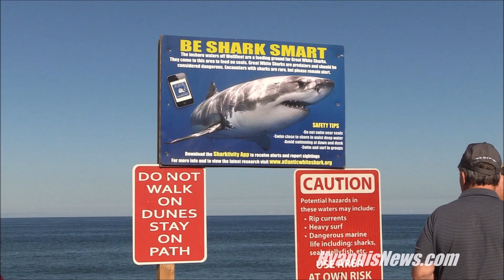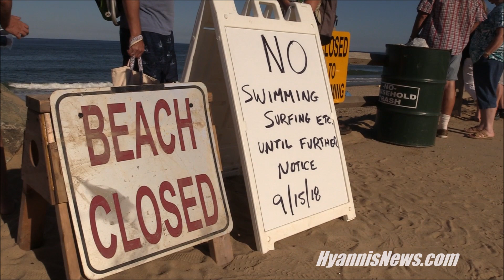HN FOOTAGE FROM SCENE OF FATAL SHARK ATTACK Witness interview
HyannisNews.com

WELLFLEET  –  Police have confirmed that a 26-year-old man from Revere has died from injuries from a shark attack.
The shark attack happened in the vicinity of Newcomb Hollow Beach earlier this afternoon.
As you will hear in the following HN Video, the victim suffered from severe leg injuries and loss of blood.  He was reportedly unconscious as bystanders rendered first aid and did their best to stop the bleeding.
The following HN Video highlights the scene at Newcomb Hollow Beach.